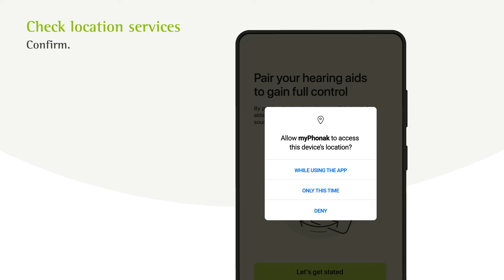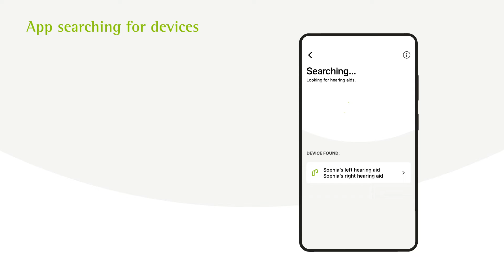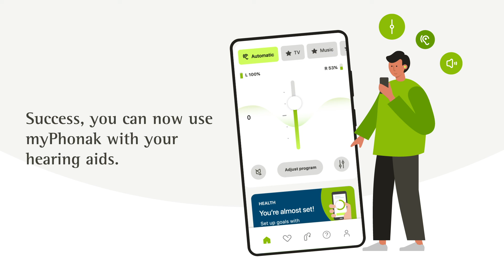myPhonak app: How to pair & connect Phonak non-rechargeable hearing aids to an Android